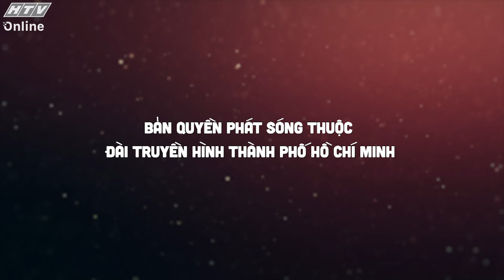Thanh Âm Hạnh Phúc 2 | TẬP 8 | 7/6/2024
"Thanh Âm Hạnh Phúc" phát sóng lúc 21g10 thứ Sáu hàng tuần trên kênh HTV7.

"Thanh âm hạnh phúc" là chương trình âm nhạc đem lại cảm xúc từ sự mộc mạc, chân thành. Chương trình do MC Quang Bảo dẫn dắt, với sự đồng hành của các ca sĩ, nghệ sĩ tên tuổi... Không chỉ thể hiện loạt ca khúc theo từng chủ đề âm nhạc, các khách mời còn chia sẻ những câu chuyện cá nhân về hạnh phúc, về những thăng trầm của cuộc sống qua đó tìm ra giá trị an yên.